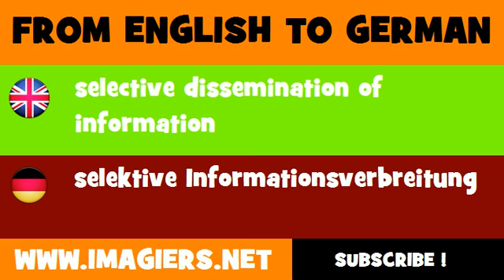FROM ENGLISH TO GERMAN = selective dissemination of information